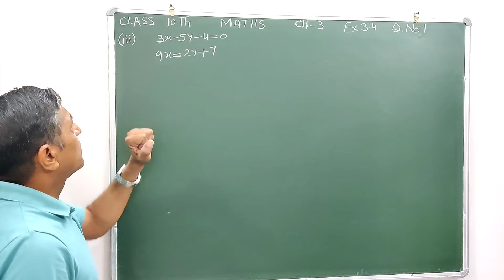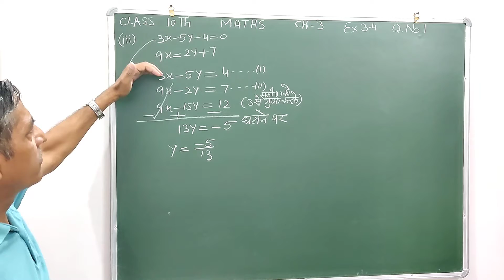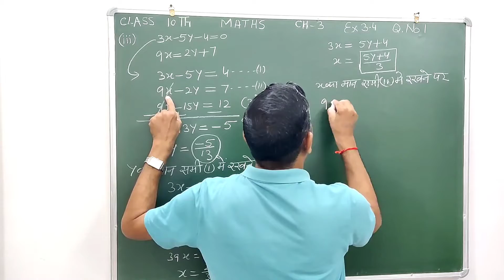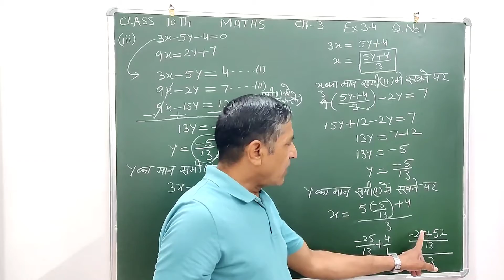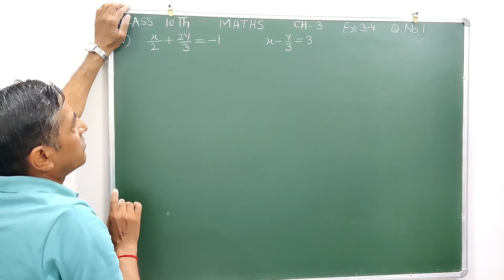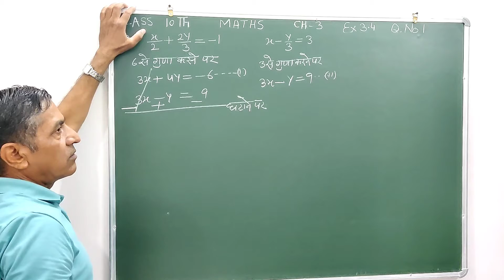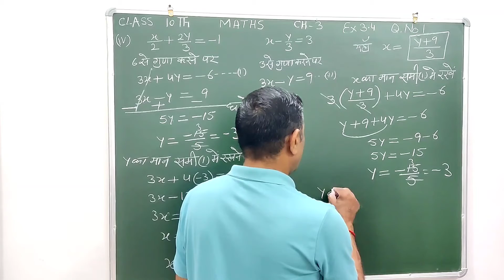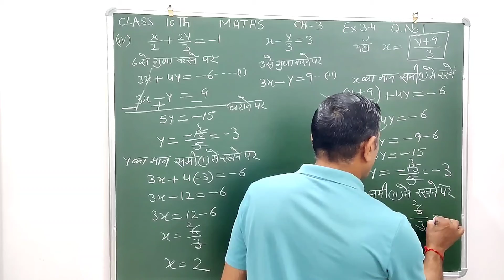Class 10 Maths | Chapter 3 | Ex - 3.4 NCERT | Q.No. 1 ( Part 2 )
Your queries-
class 10 Maths NCERT chapter 3 Ex- 3.4 Q.no. - 1 Solution
Ex- 3.4 solutions Class 10 Maths by Kuldeep Narwal